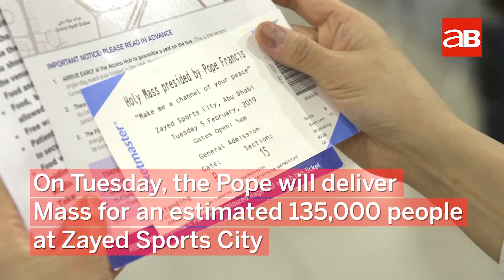Pope Francis arrives in the UAE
Pope Francis landed in the UAE on Sunday for the first ever visit by a pontiff to the Arabian Peninsula - the birthplace of Islam.

The pope touched down in Abu Dhabi for the 48-hour trip during which he will meet leading Muslim clerics and hold an open-air mass for some 135,000 Catholics.

He was greeted by Abu Dhabi Crown Prince Sheikh Mohamed bin Zayed and was warmly embraced by Sheikh Ahmed al-Tayeb, the imam of Cairo's Al-Azhar, Sunni Islam's prestigious seat of learning.

The pontiff will take part in an interreligious conference on Monday with Sheikh Ahmed.

Hours before he flies back to Rome on Tuesday, he will lead mass in a stadium in Abu Dhabi - set to be the largest gathering ever in the UAE.

His visit comes with the UAE engaged in a long-running military campaign in Yemen and embroiled in a diplomatic spat with nearby Qatar.